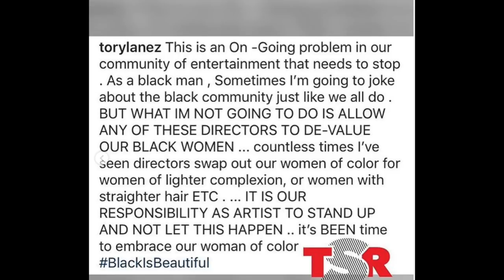Tory Lanez: When Black Men Throw Black Women a Bone!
T H E  F E M I N I N E  S H O P

T H E  N E W  F E M I N I N E

MY ELEVATED  FEMININE FAVORITES:

T H E   #1  BE S T  S E L L E R